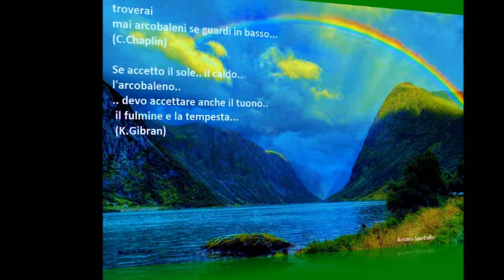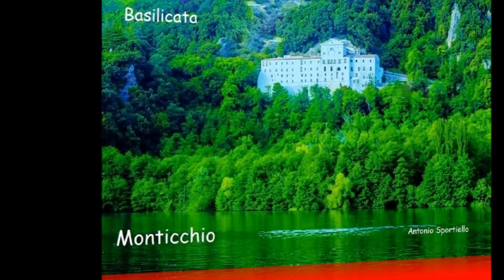La casa del sole nascente 2-di Antonio 7618 You Tube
Molti cantanti e gruppi hanno inciso questo brano stupendo...La versione di "The Animals" è senza dubbio la più bella!...